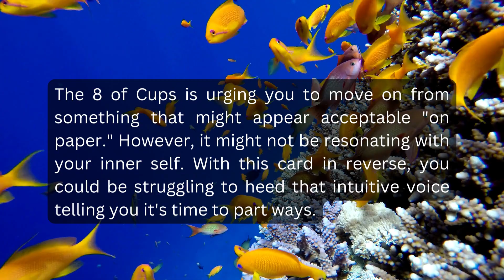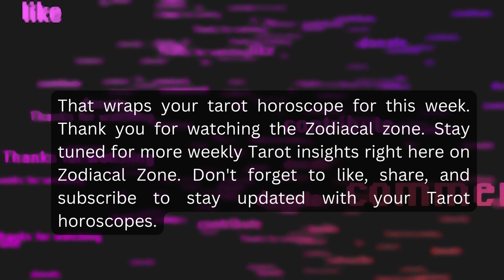Pisces weekly Tarot horoscope for September 25, 2023 to 1 OCTOBER, 2023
Welcome to your weekly Tarot horoscope, covering the period from  September 4, 2023 to September 10, 2023.  Today, we'll dive into the insights of the tarot cards to uncover what the week ahead holds for Pisces. We'll provide you with guidance and predictions based on the cards drawn specifically for Pisces. Whether you seek answers about love, career, or finances, we've got you covered with personalized readings tailored to Pisces.